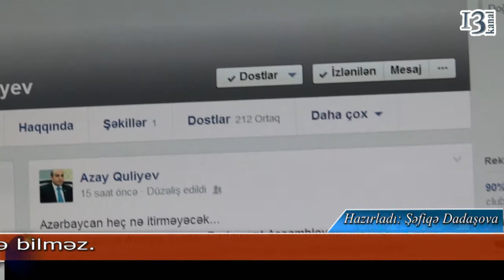"Azərbaycan heç nə itirməyəcək" - Azay Quliyev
Millət vəkili Azay Quliyev özünün şəxsi facebook profilində, Bakıda AŞPA-nın Büro iclasında qurumun vitse-spikeri, fransalı Rene Rukenin Azərbaycanın işğal edilmiş ərazilərinə etdiyi qanunsuz səfərə görə ölkəmizə buraxılmaması müzakirəyə çıxarılması və təşkilatın iki il ərzində komitələrinin Azərbaycanda nəzərdə tutulan iclaslarını keçirməmək barədə qərar qəbul etməsinə münasibət bildirib.
Millət vəkili qeyd edib ki, Azərbaycanın ərazi bütövlüyünü tanıyan və Ermənistanın işğalçılıq siyasətini pisləyən AŞPA-nın belə bir qərar verməsi təəssüf hissi doğurur və ədalətli hesab edilə bilməz. Çünki, Azərbaycan BMT tərəfindən rəsmən tanınmış sərhədlərinin kiminsə kobud şəkildə pozmasına və hər-hansı bir şəxsin öz ərazisinə qanunsuz olaraq daxil olmasına biganə qala bilməz və bu baxımdan bu cür sərhəd pozucularının cəzalandırılması və adlarının «qara siyahı»ya salınması təbii qarşılanmalıdır. Bu yaxınlarda ATƏT Parlament Assambleyasının Almaniya və Fransadan olan bəzi deputatları da eyni qanunsuz hərəkətə yol verdiyindən qurumun gələn ay Bakıda keçiriləcək 23-cü sessiyasında iştirak etmək məqsədilə viza almaq tələblərinə rədd cavabı verilmişdir.Lakin AŞPA-dan fərqli olaraq ATƏT PA Bakıda keçirəcəyi tədbiri təxirə salmadı və uzun müzakirələrdən sonra Azərbaycanın haqlı tələbini qəbul etdi. Həmin deputatlar Azərbaycanın işğal olunmuş ərazilərinə etdikləri səfərin qanunsuz olduğunu etiraf etdilər və ölkəmizdən rəsmən üzr istədilər. Onların üzürxahlığı nəzərə alındı və sessiyada iştirak etmək üçün viza istəkləri təmin edildi. Belə bir qərarın qəbulundan həm Azərbaycan, həm də ATƏT  qazandı.
    Təəssüf ki, AŞPA-nın bürosu bu cəsarəti nümayiş etdirə bilmədi. Ancaq heç kimin şübhəsi olmasın ki, Avropa Şurasına sədrlik etdiyi dövrdə xüsusi məqsədlərə hesablanmış belə bir qərarın qəbul edilməsindən Azərbaycan heç nə itirməyəcək. İtirən tək tərəf varsa, o da AŞPA-nın özü olacaq.